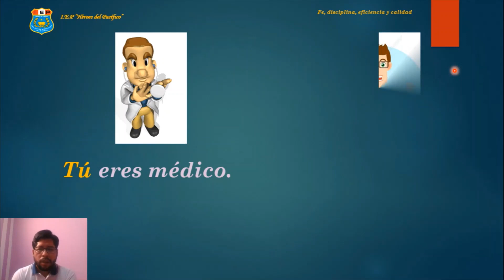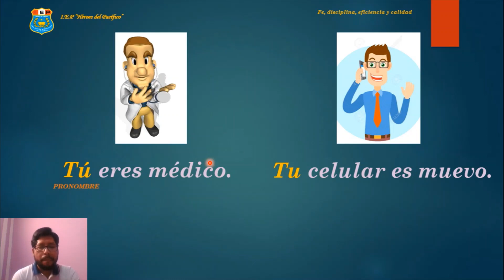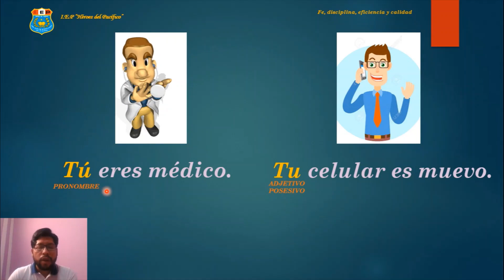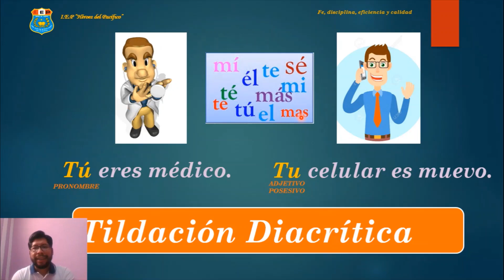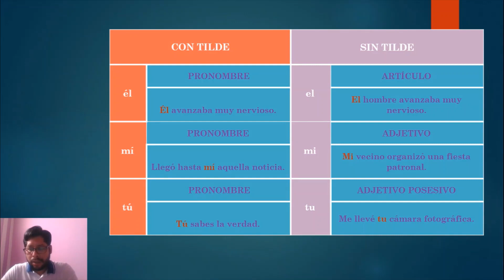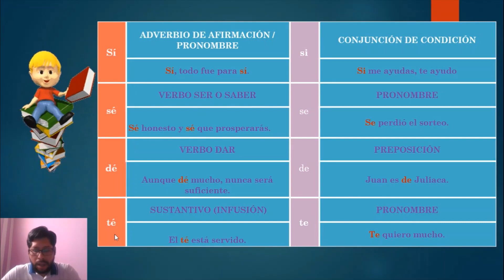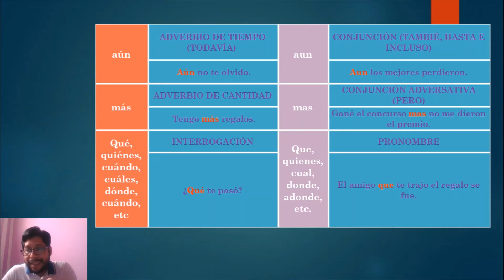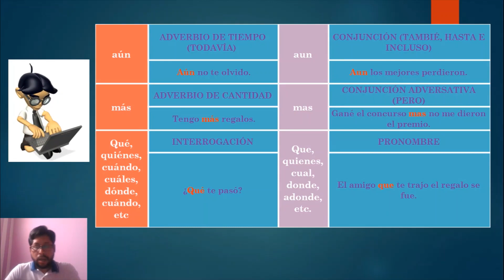TILDACIÓN DIACRÍTICA. LENGUAJE 2DO SEC. VIDEO 1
TILDACIÓN DIACRÍTICA